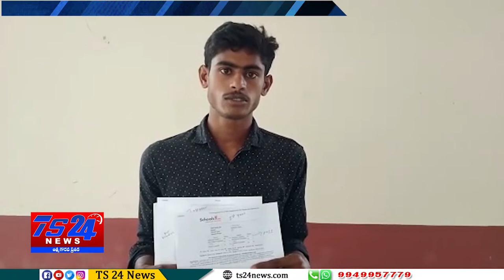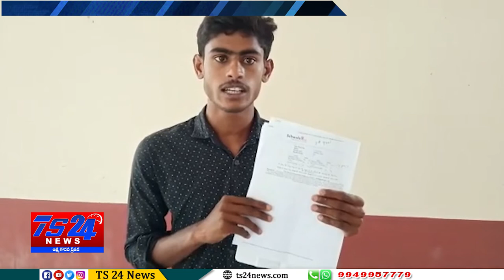TS24 News విద్యార్థుల జీవితాలతో చెలగాటం ఆడుతున్న ఇంటర్ బోర్డ్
జీవితాలతో చెలగాటం ఆడుతున్న ఇంటర్ బోర్డ్